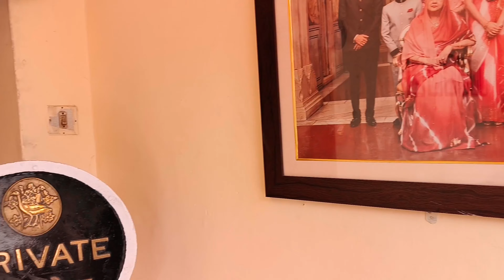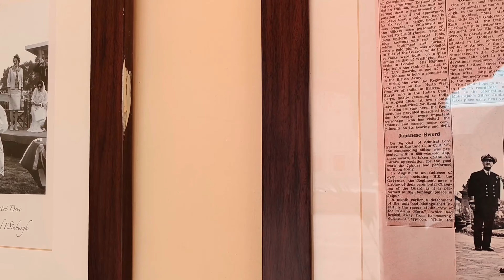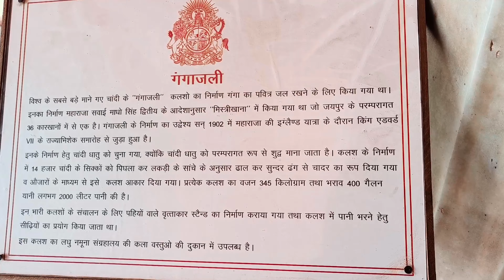ब्युटीफूल सिटी पॅलेस - जयपूर 🕍 | Pink City Jaipur Vlog |City Palace, Hawa Mahal😍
नमस्कार!
मी संजीवनी बागवे तुमचा साठी आज घेऊन आली आहे ब्युटीफूल सिटी पॅलेस - जयपूर Vlog.

व्हिडीओ शेवट पर्यंत नक्की बघा आणि मला नक्की कळवा व्हिडीओ तुम्हाला कशी वाटली.

Thankyou!

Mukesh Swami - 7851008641